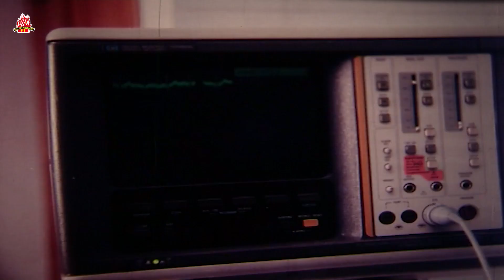হে আল্লাহ আমার মা কে সুস্থ করে দাও | তোমাকে বউ বানাবো - Tomake Bou Banabo | Shakib Khan, Shabnur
Movie: Tomake Bou Banabo
Star Cast: Shakib Khan, Shabnur, Razzak, Misha Sawdagor, Khalil, Kabila, Afzal Sharif, Ratan, Shaon Ashraf, Nasrin, Siraj Haider, Rehala Jolly
Director: Shahadat Hossain Litan
Produced by: Popy Films
Producer: Md Sadek, Fajle Hai Pilu
Story & Dialog: Abdullah Zahir Babu
Screenplay: Shahadat Hossain Liton
Lyric: Kobir Bokul
Release Year: 2008
Label: LAVA Digital

*** ANTI-PIRACY WARNING ***
This content is Copyright to  LAVA Digital. Legal action will be taken against those who violate the copyright of the following material presented!